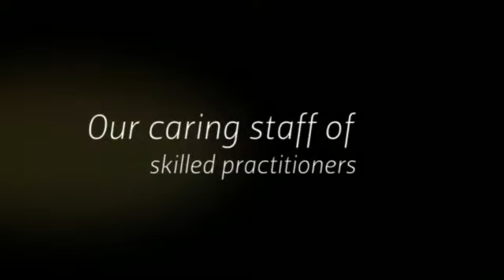Amputees, Bourbonnais, IL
With over 150 years' experience, Hanger Clinic is proud to bring you the best in prosthetic and orthotic care. Our clinicians' dedication and expertise can help you regain your independence and pursue the activities you love.   Combining the resources of a national company with the personal touch of a local patient care center, we are proud to serve Kankakee and the neighboring communities. At Hanger, each patient is special, and we offer many specialized programs to cater to each of our patients' individual needs.   At Hanger Clinic, each patient is placed in a program that focuses on his or her individual situation. Our caring staff of skilled practitioners works together with the patient with the common goal of moving the patient's life forward. Our practitioners love to celebrate shared success with our patients. and learn about our community of people looking to move your life forward.